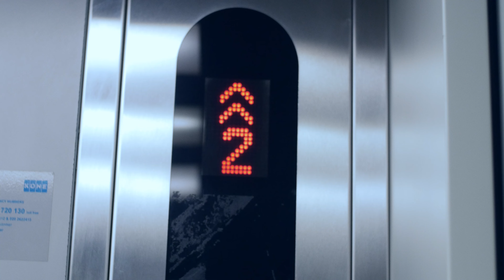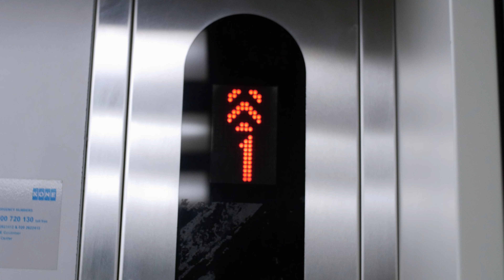Crushal - Vile Unanipenda (Official 4K Video)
Performed by Jay Plus
Audio produced by Urban Scorch
Video directed by Chweya Mokaya
Written & D.O.P Mwangi Brian aka baba Jay